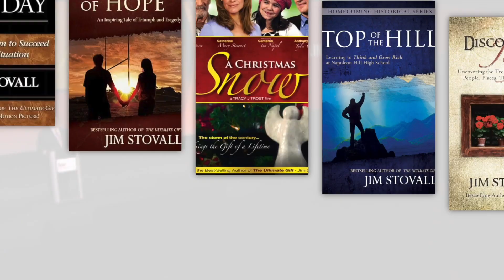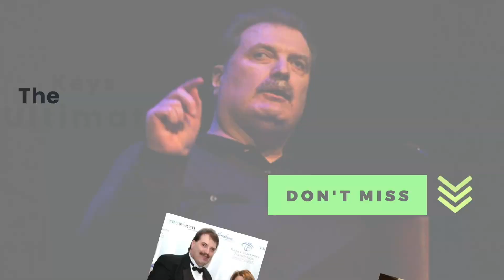City Elders hosts . . .Jim Stovall Coming March 8, 2024 Stoney Creek Hotel in B.A. cityelders.com